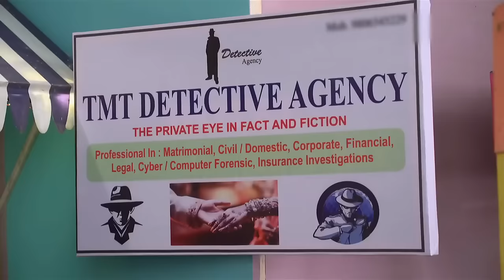Manmohan ने दूसरी शादी की -12 Dec23,Bhabi Ji Ghar Par Hai -EP 1328, Angoori, Vibuti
Angoori gets scared after seeing a nightmare and tells Vibhuti about it. Meanwhile, Gupta, one of Tiwari's clients, asks Tiwari to take his wife Ramola to see Kanpur. Teeka and friends bring Happu to inaugurate their detective agency.

Show Name : Bhabi Ji Ghar Par Hai!
Producer/Star Cast : Sarita Joshi,Apara Mehta,Aryamann Seth,Amit Varma
Episode No : 1328

Bhabi Ji Ghar Par Hai! is a Hindi comedy drama television series starring Aasif Sheikh, Apara Mehta and Rohitashv Gour. Manmohan runs a business and is married to a simple girl, while Narayan is unemployed but has an ultra-modern wife. Both attempt to impress each other's spouse, landing themselves in funny situations.

Angoori sees a nightmare - Bhabi Ji Ghar Par Hai! - Full Episode - 1328 - And TV